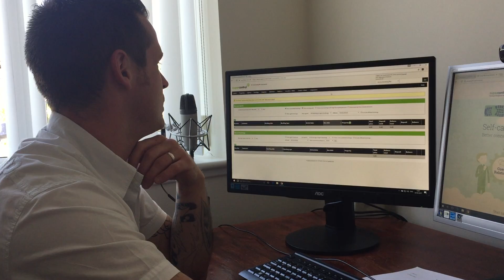The SuperControl Help Centre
Keven tells us about the new SuperControl Help Centre. It's designed to answer all your online booking system questions and make life even easier for self-catering accommodation owners, managers and agencies.